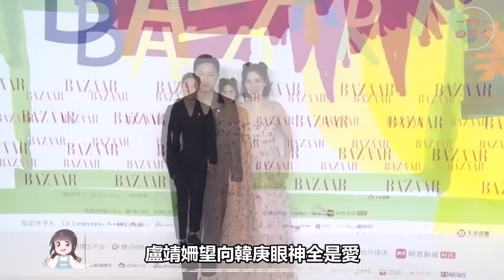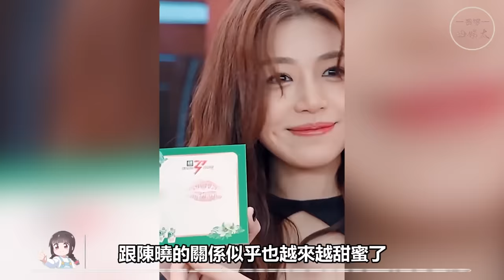同樣是夫妻合體走紅毯，有人幸福甜蜜，有人卻像逢場作戲，林心如霍建華，張若昀唐藝昕，唐嫣羅晉，戚薇李承鉉，姜潮麥迪娜，鄧超孫儷，王雷李小萌，袁弘張歆藝，韓庚盧靖姍，朱丹周一圍，楊穎黃曉明，李亞鵬王菲